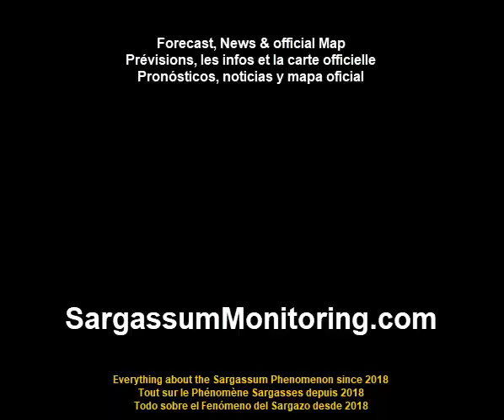2024 Sargassum Monitoring® Official - Mexico - Playa del Carmen - Playacar Palace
Sargassum Seaweed Updates - Mexico - Playa del Carmen - Playacar Palace
 06/12/2024 @@Rodrigo Garcia